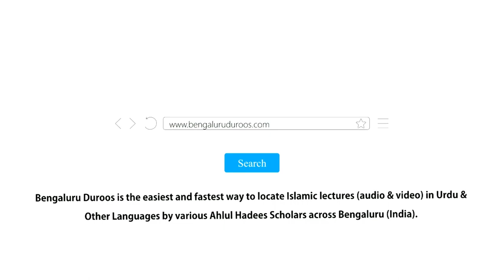Masjid Se Ghar Lautne Ki Fazeelat | Shaykh Abdul Azeem Madani